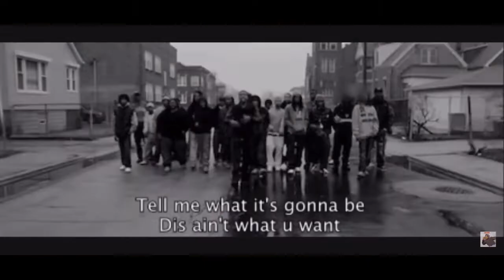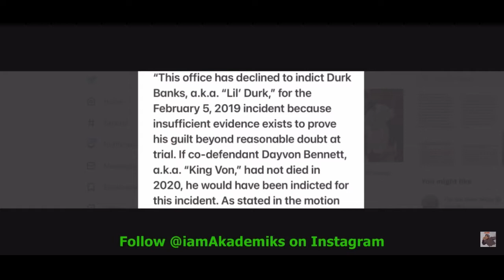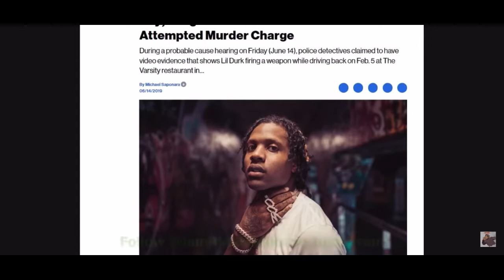Lil Durk charges from ATL Varsity shooting with King Von Dropped.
Prosecutors in Fulton County, Georgia, have dropped multiple charges against Lil Durk, including attempted murder.

As Fox 5 in Atlanta reports, Durk — real name Durk Derrick Banks — was facing several charges in connection to a 2019 shooting outside the famous Atlanta restaurant, the Varsity. Along with attempted murder, Banks was facing counts of aggravated assault, participation in criminal street gang activity, possession of a firearm during the commission of a felony, and possession of a firearm by a convicted felon.